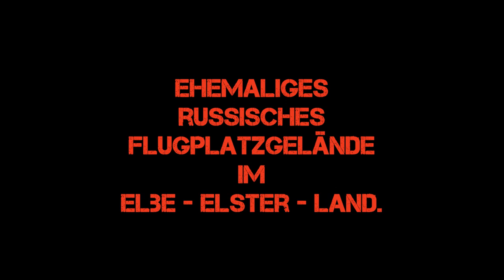Die Sowjetarmee ist weg, nur die Gebäude nicht.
Ein Ehemaliger Sowjetischer Flugplatz im Elbe - Elster - Land.
Vom Flugplatz selbst ist eher weniger zu sehen, der größte Teil der Landebahn ist jetzt ein Solarpark.
Ich war jetzt nur in der Nähe von der ehemaligen Werks- und Sporthalle, mal schauen, ob ich mich das nächste Mal dort noch etwas mehr umschaue.

00:00   Meditative von Oleg Serkov
12:23   Kamarius - Arhat von Kamarius
27:15   Wolf on the move von Adam Certamen Bownik